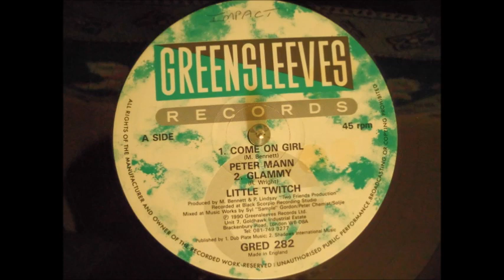Come On Girl Peter Mann